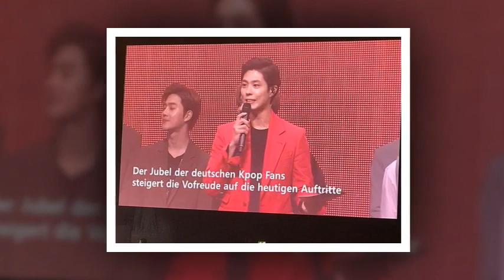2018.09.19 MusicBankinBerlin ParkBoGum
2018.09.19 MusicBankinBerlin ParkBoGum